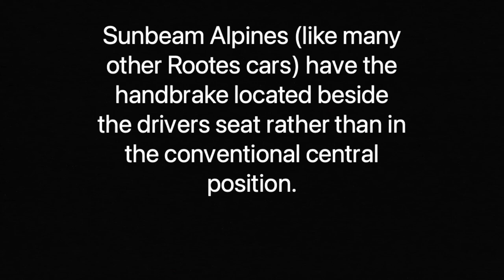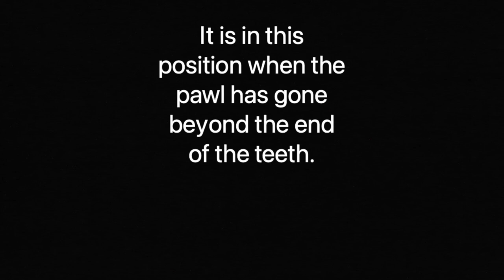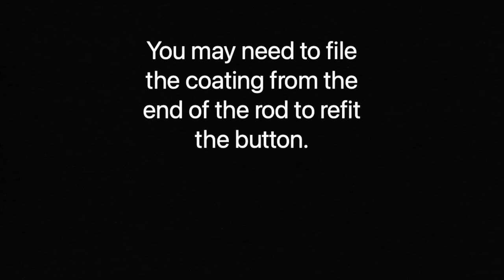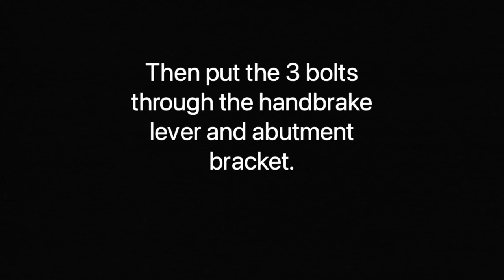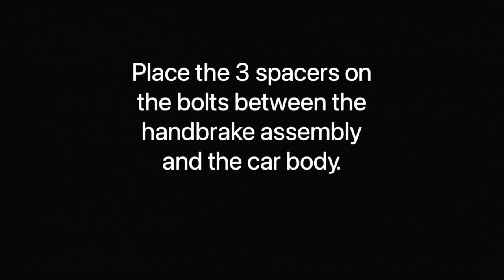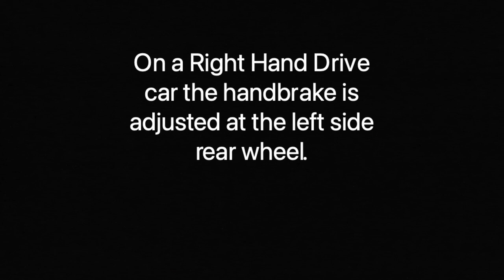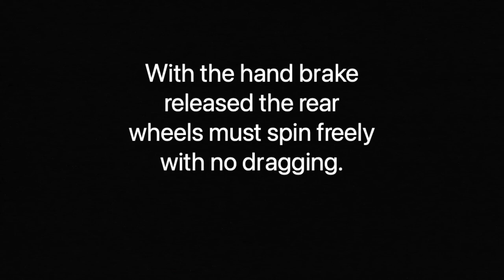Sunbeam Alpine Series III-V & Tiger: Stripping the Handbrake lever and adjusting the Handbrake.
This video shows how to strip down and refurbish a handbrake (emergency brake) lever and how to adjust the handbrake correctly on the later Series Sunbeam Alpines.